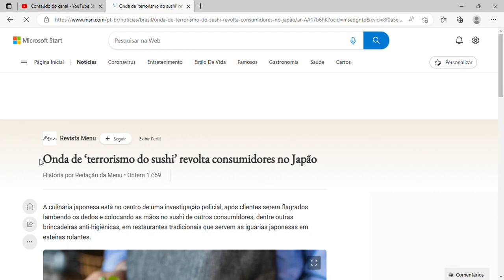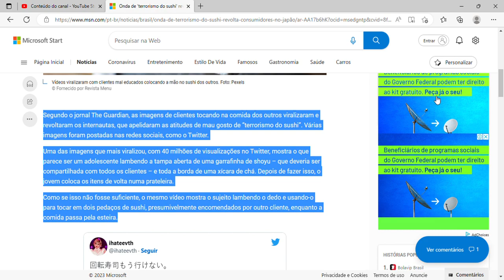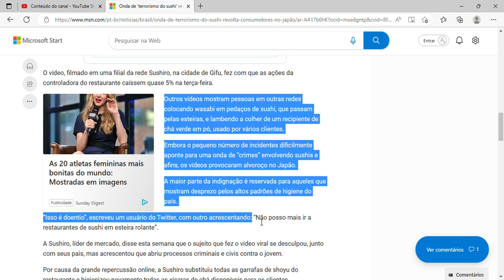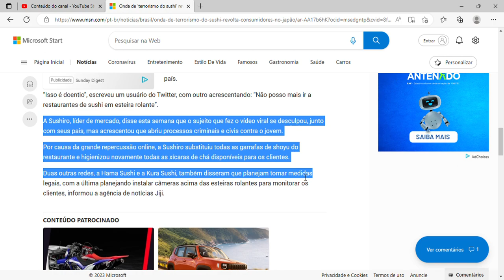Onda de ‘terrorismo do sushi’ revolta consumidores no Japão